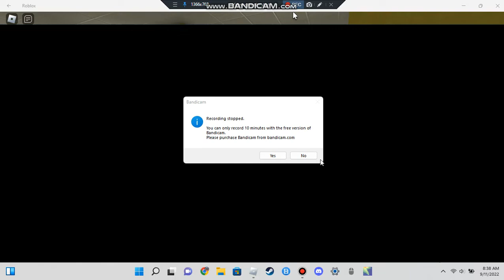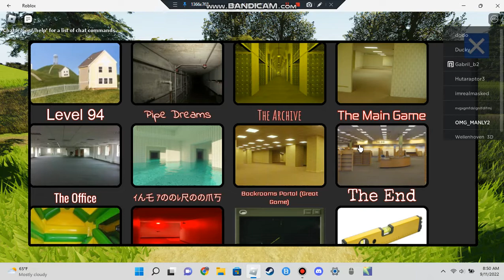The Backrooms (K. Pixels) Roblox ep.3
This is just more of me playing around in the Backrooms, just a different game this time.